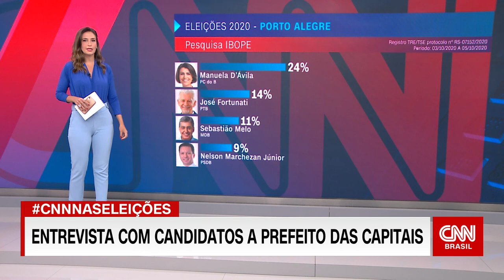Entrevista: José Fortunati - Prefeitura Porto Alegre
O candidato do PTB a prefeito de Porto Alegre, José Fortunati, defendeu nesta quarta-feira (14), em sabatina à CNN, a criação de um fundo municipal para custear a compra de vacinas contra a Covid-19 sem que a capital gaúcha dependa do governo federal.

As entrevistas com os candidatos para a prefeitura de Porto Alegre acontecem no CNN 360, apresentado por Daniela Lima e Roberta Russo.

Conteúdo exibido orginalmente em 14 de outubro de 2020.